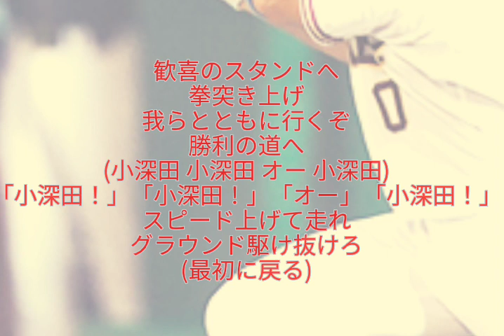東北楽天ゴールデンイーグルス 小深田大翔選手 新応援歌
個人的にお気に入りです
()はコールです
「」はシャウトです